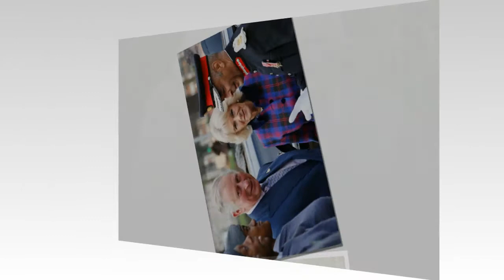Camilla announced that she would divorce Princes Charles after she became queen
CAMILLA, Duchess of Cornwall, will be Queen by law when her husband takes to the throne, according to a friend of the Royal Family.